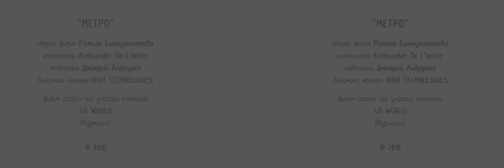METPO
Jamma Amusement Technology Co., Ltd